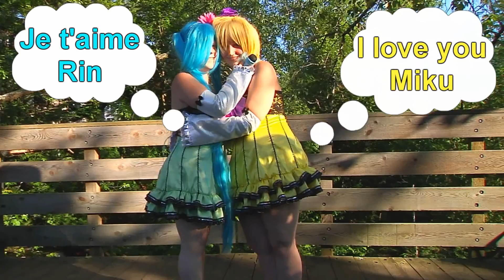Sophie Cosplay 08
Colorful X Melody  Hatsune Miku (Marie-Pier Guimond) et Kagamine Rin (Sophie Ouellet)